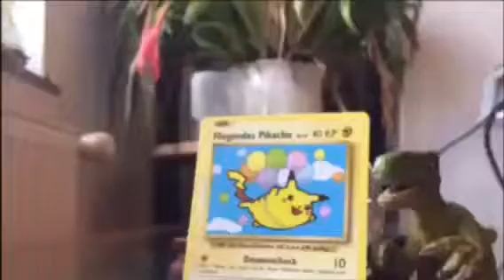Pokémon Silber | Folge 12 | Arena 3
In dieser Folge machen wir die dritte Arena.